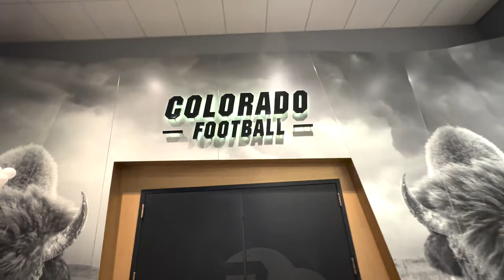Colorado Buffs Spring Game Tailgate. Deion Sanders (Coach Prime) Is Loved ❤️ In Colorado.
In this video I tailgate with Buff and BWB fans at the 2023 Spring Game. We met a lot of wonderful people and made some new friends. We hope you enjoy the experience.